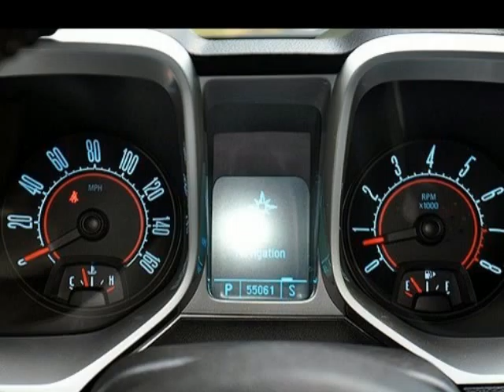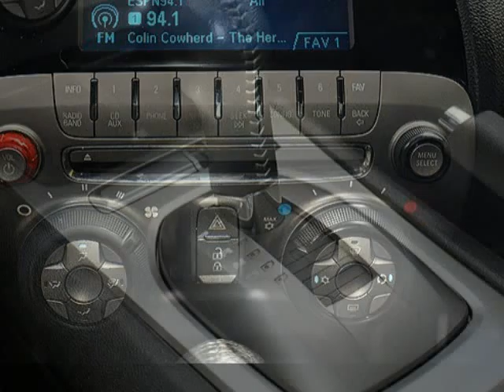2011 Chevrolet Camaro 2dr Cpe 1LT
2011 Chevrolet Camaro 2 Door Coupe 1LT
Stock Number: 2698R
VIN: 2G1FB1ED4B9118706

Fast vehicle with only 1 previous owner, no accidents and low miles!